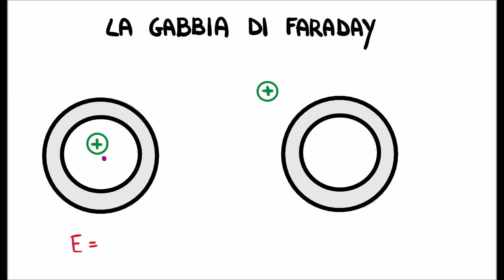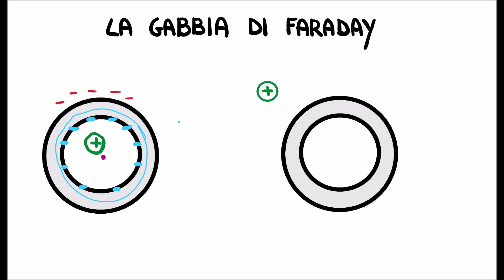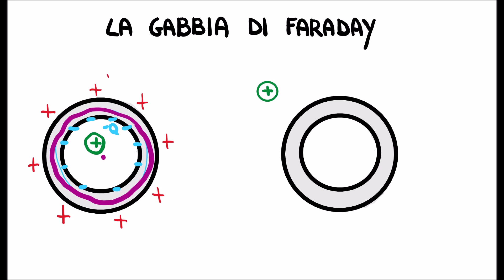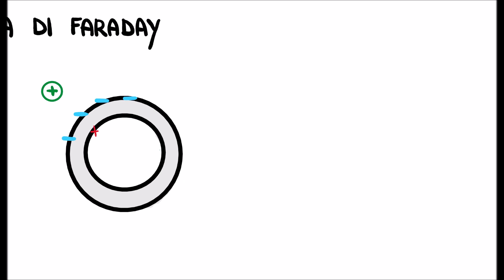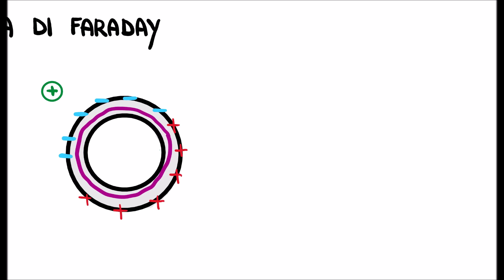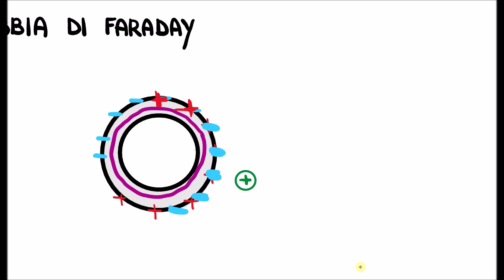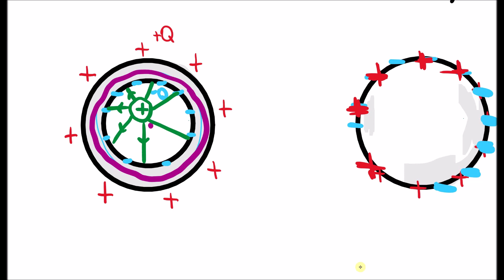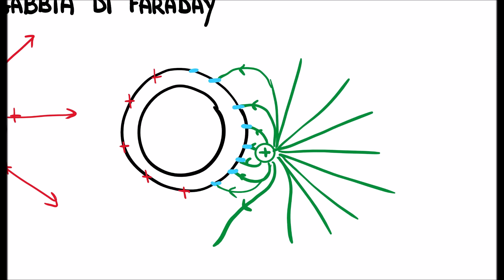Gabbia di Faraday, distribuzione di Carica e Campo Elettrico con carica all'interno e all'esterno